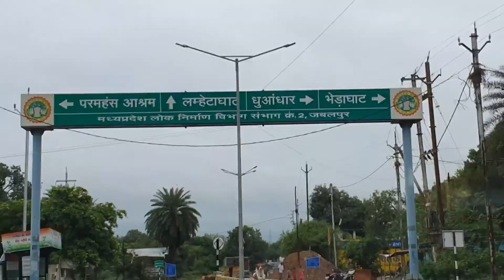धुआंधार जलप्रपात और भेड़ाघाट जबलपुर || Dhuandhar Jalprapat and Bhedaghat Jabalpur Vlog || Road Trip 🚘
Hello Dosto...

  I hope you all are enjoying my videos... watch my this Beautiful Vlog
😍 Dhuandhar Jalprapat and Bhedaghat 😍

❤Press 👍 thumbs up, if you like this video ❤
❤Press BELL 🔔 ICON for more video notifications ❤